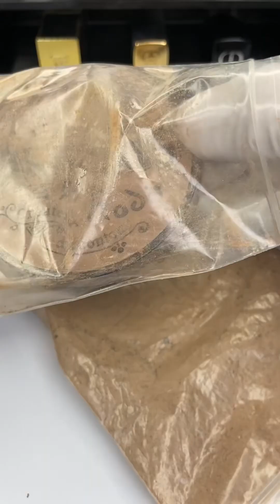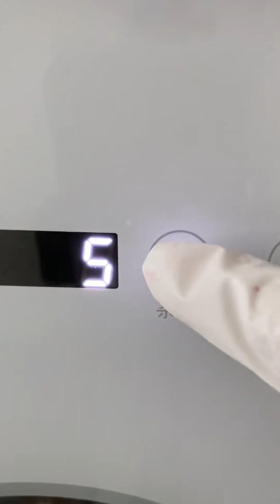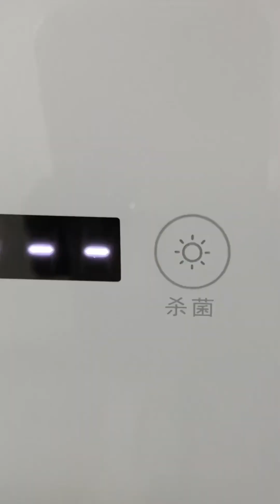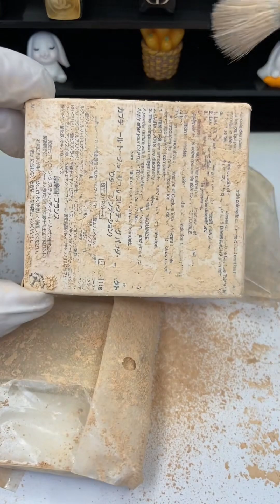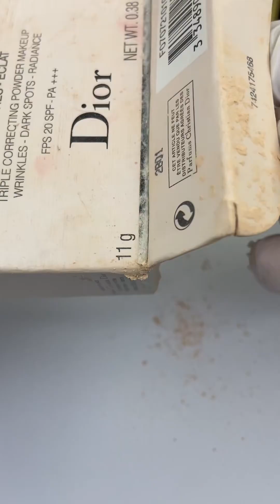Wow, pressed powder turned into a disaster! Perfect restoration【Compact Repair】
This is the only YouTube channel of【Compact Repair】